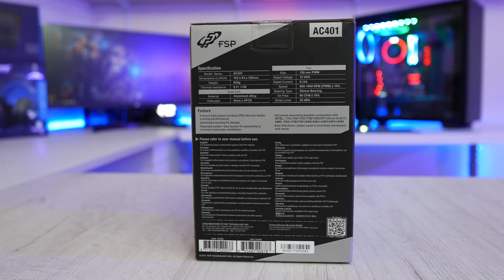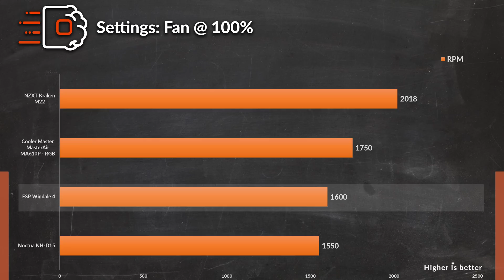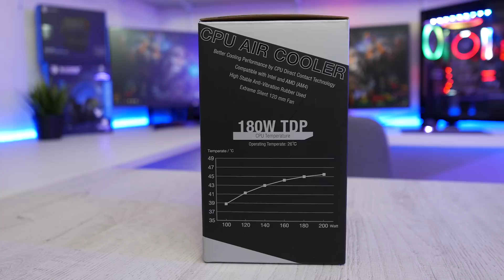30$ ZA HLAĐENJE i7-8700K?! | FSP Windale 4 - 4K recenzija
Podržite nas / Support us:
Hardware na kome se snima i montira ► ► ►
CPU - CPU cooler ►Intel i7-8700k - NH-D15